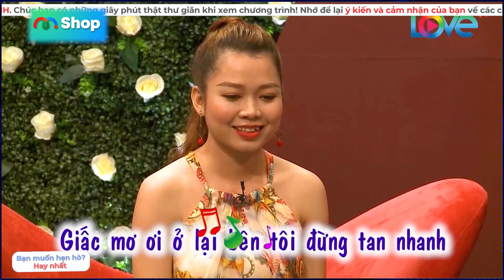Mỹ Nhân Làm Đám Cưới Bên Chàng Trai 3 Mối Tình Rưỡi Từng Làm MC Cát Tường và Quyền Lình Cười Sặc Sụa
BMHH_392
TUYỂN TẬP TOP 10 BẠN MUỐN HẸN HÒ HAY NHẤT QUYỀN LINH CÁT TƯỜNG BMHH TẬP MỚI NHẤT
BÀ MỐI ÔNG MAI BẤM NÚT HẸN HÒ HÀI HƯỚC MC CÁT TƯỜNG VÀ QUYỀN LINH, NGỌC LAN, HỒNG VÂN, NAM THƯ MAI MỐI CÁC CẶP ĐÔI ĐẠI GIA, GIÁM ĐỐC, VIỆT KIỀU, GÁI XINH, MỸ NHÂN, KIỀU NỮ, U40, U50, U60, U70, DU HỌC SINH, ÔNG CHÚ, BÀ CÔ, MẸ ĐƠN THÂN, BỐ ĐƠN THÂN, GÁI 1 CON, 2 CON, 3 CON, NHÀ TRAI, NHÀ GÁI, GIÚP BỐ MẸ TÌM VỢ CHỒNG CHO CON, GIÚP BỐ MẸ CHỒNG TÌM CON DÂU CHO CON TRAI CƯNG, BỐ MẸ VỢ TÌM CON RỂ CHO CON GÁI CƯNG HOẶC BỊ Ế ĐỂ HỌ CÓ THỂ TIẾN TỚI HÔN NHÂN KẾT HÔN VÀ SINH CON, HỖ TRỢ CÁC CẶP ĐÔI LY THÂN, LY HÔN, LY DỊ, CÁC CHÀNG TRAI, CÔ GÁI KHÓ KHĂN TRONG VIỆC TÌM KIẾM TÌNH YÊU, TÌM KIẾM BẠN TRAI, BẠN GÁI, CÁC CÔ GÁI Ế TÌM CHỒNG, CÁC CHÀNG TRAI Ế TÌM KIẾM VỢ, TÌM MỘT NỬA MÃNH GHÉP CUỘC ĐỜI TẠI BẠN MUỐN HẸN HÒ VIỆT NAM.